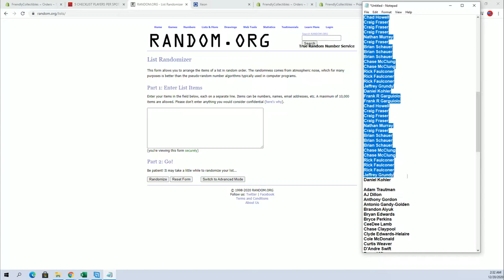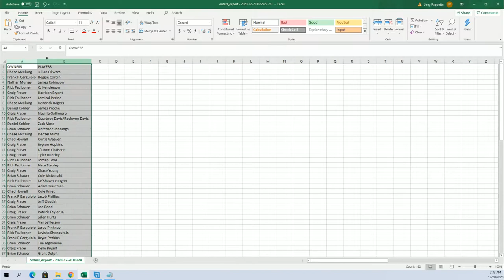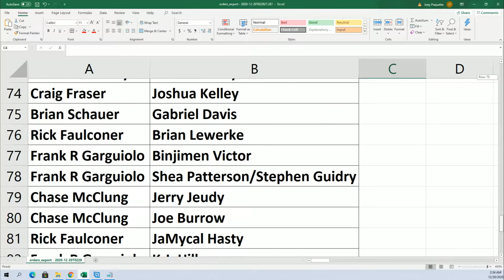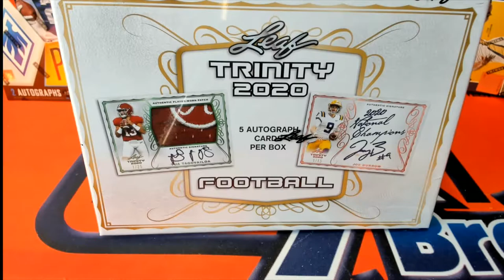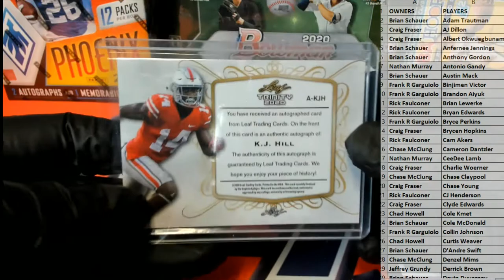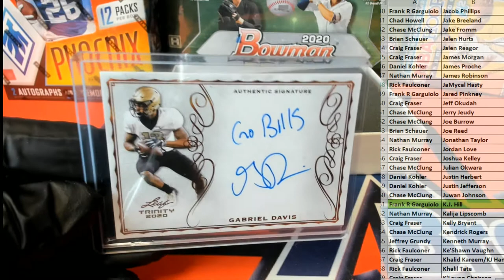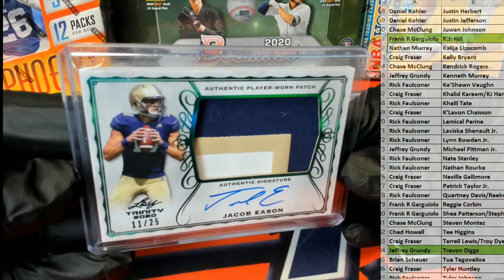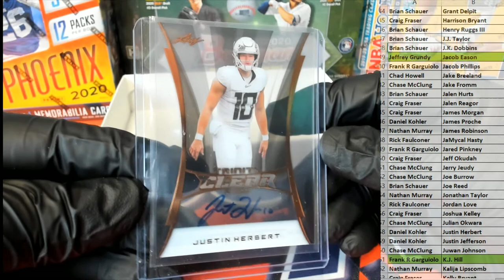2020 Leaf Trinity Football Hobby ID 20TRINFB203